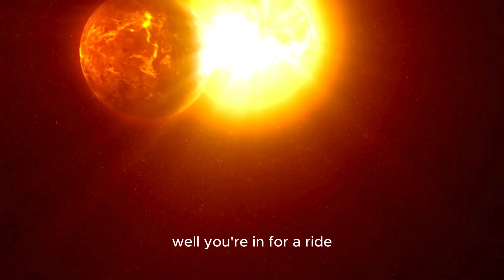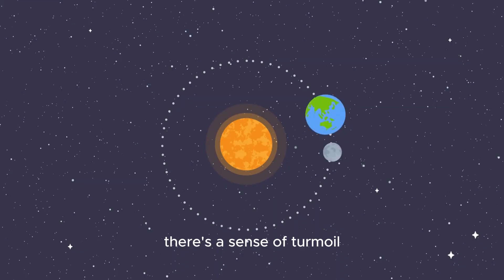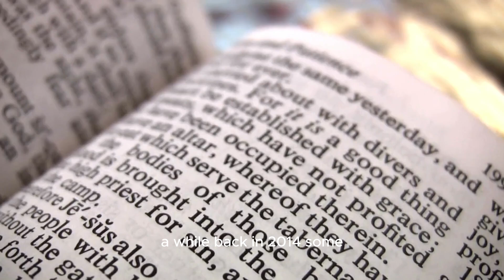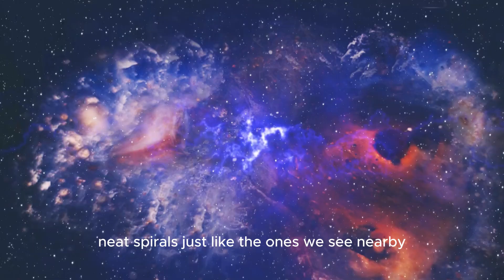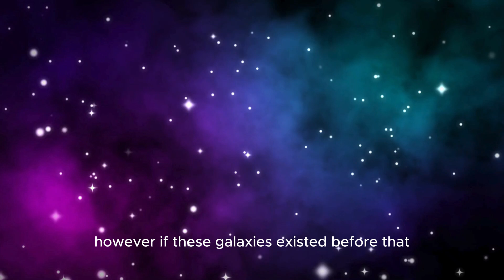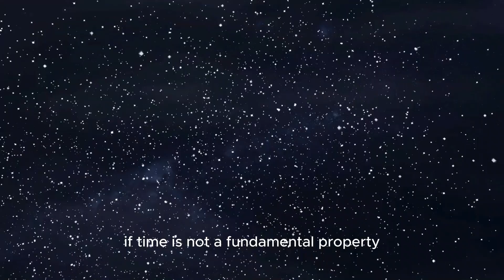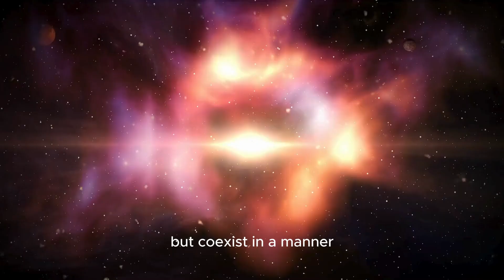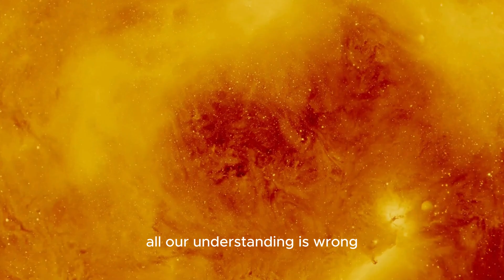Michio Kaku: "Time Does NOT EXIST! James Webb Telescope PROVED Us Wrong!"